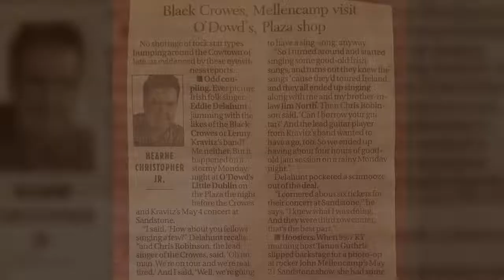Eddie Delahunt - Aug 31, 2019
Eddie Delahunt...fine Irish gentleman, Kansas City legend, singer of song, teller of tales...recalls a rainy night in May of '99 inside O'Dowd's Little Dublin on the Plaza when he crossed paths with a few Black Crowes and some Lenny Kravitz players (Craig Ross?)...

The song he's talking about is called "Arthur McBride." Here's the Andy Irvine and Paul Brady version from '76

And if you've come this far maybe you're willing to come a little further and see this all get a bow put on it. You remember the name of the song, don't you?